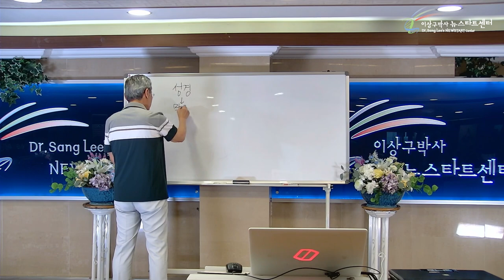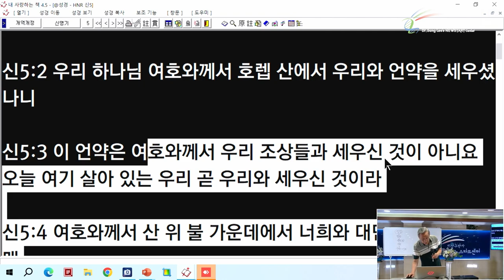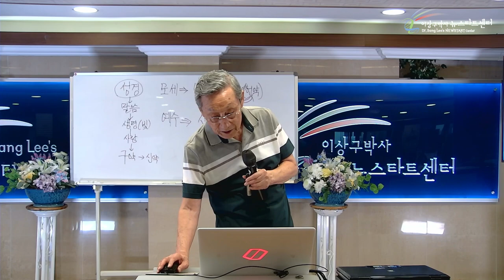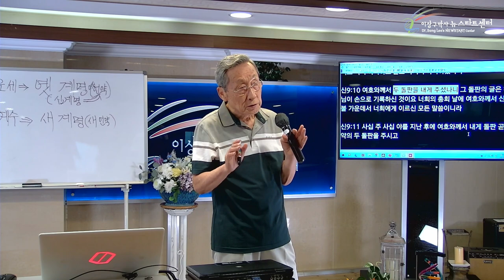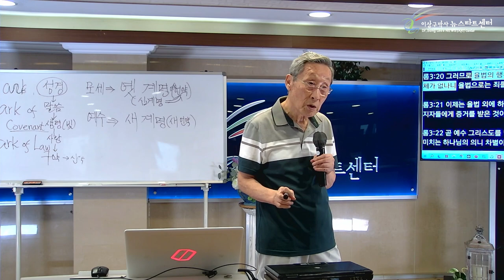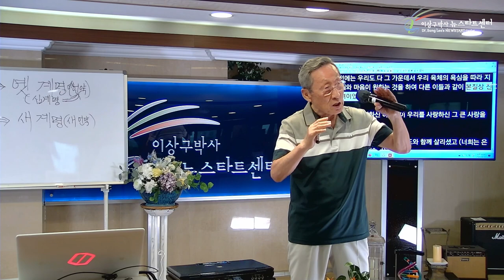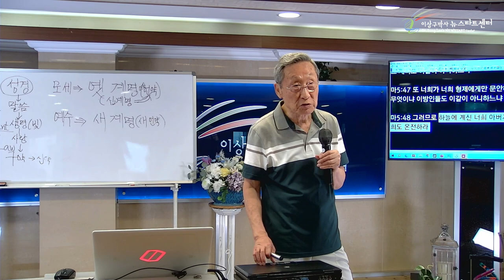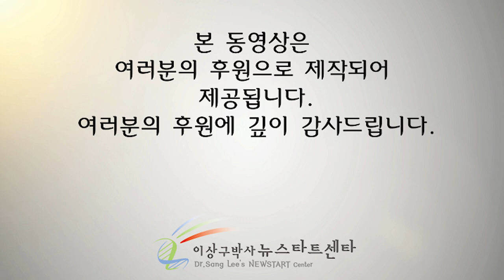[뉴스타트 성경강의 4강] 무조건적 사랑의 명령은 약속이다